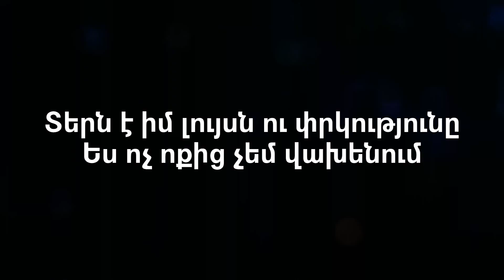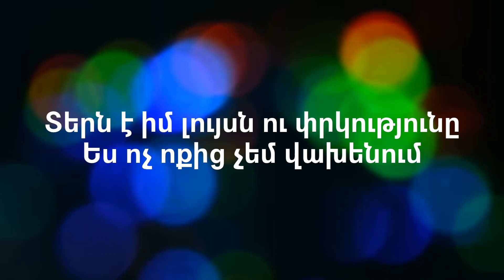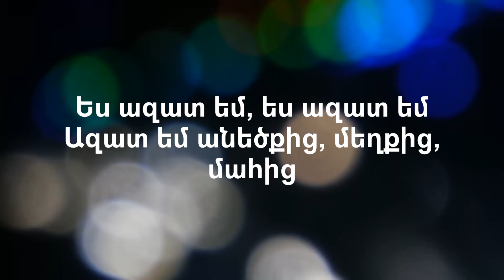Ես ազատեմ // Es azatem // Gilbert Hovsepian